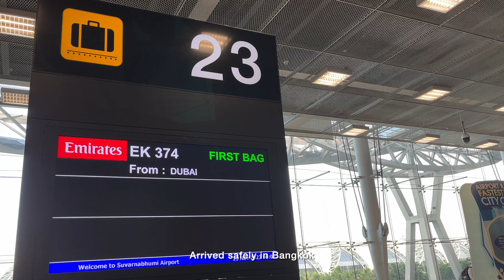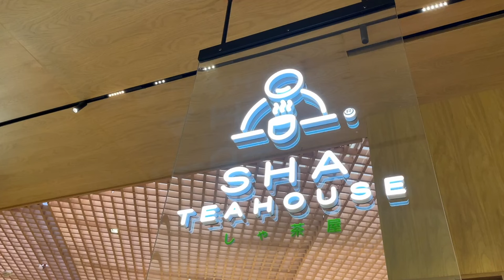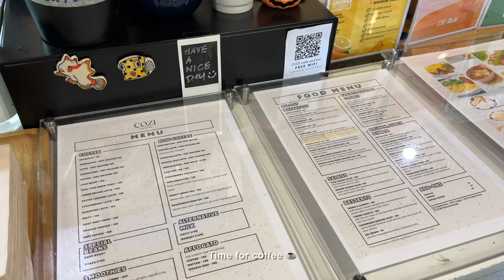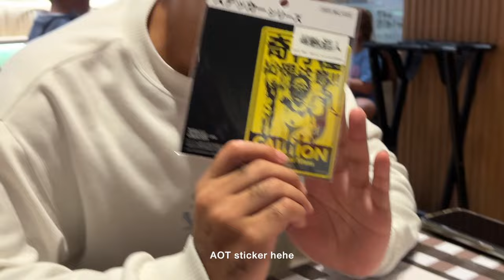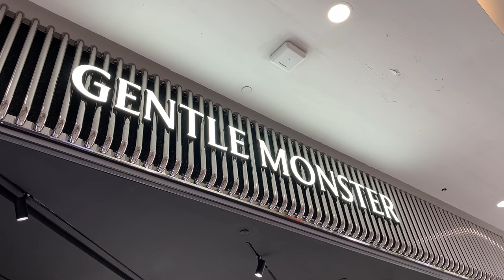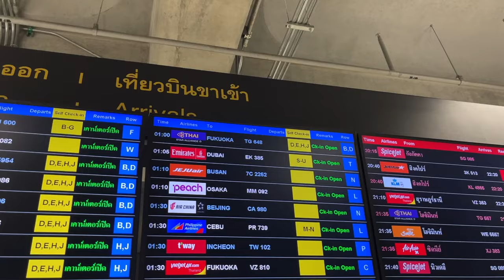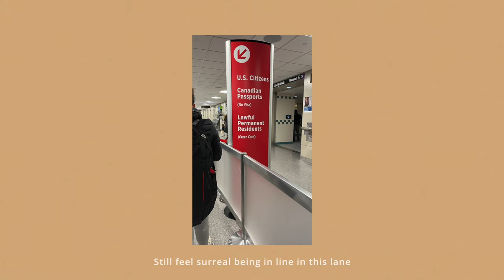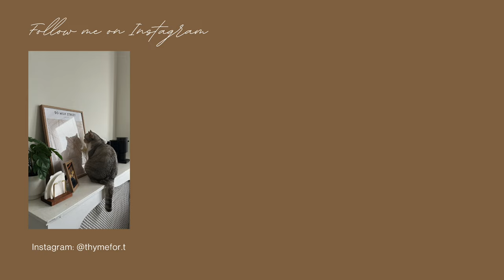A WEEK IN BANGKOK☀️aesthetic spa day, gentle monster, graduation day, non-stop eating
Hi everyone, it’s Thunya here ☁️ Let’s travel to Bangkok for a week and hope you enjoy watching my “how to gain 5kg in one week” journey together 🫣

Earw Thai เอี่ยวไถ่สุกี้โบราณซีคอนแสควร์ ศรีนครินทร์

☁️ about me
Hi! I'm Thunya, a Thai girl living in Boston! My videos capture a bit of everything in my 30s - daily life vlogs, exploring new places and food, unboxing what brings me joy and more. Thanks for stopping by and hanging out with me. I hope you enjoy 🤍

＋ vlog camera: canon powershot g7x mark ii & iPhone 13